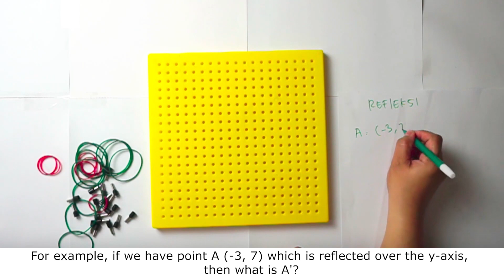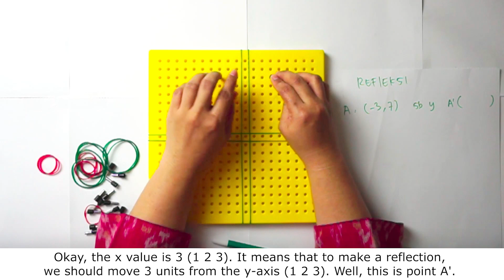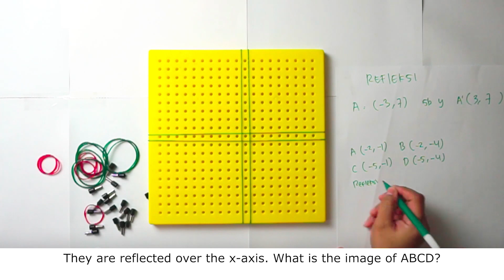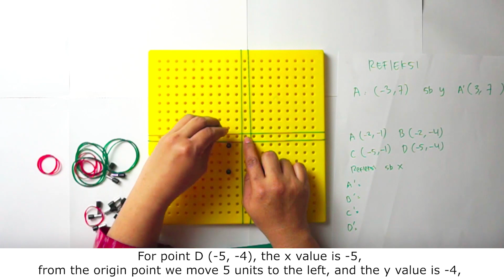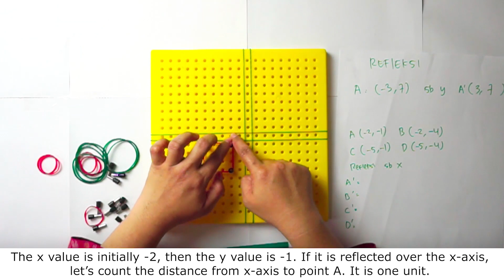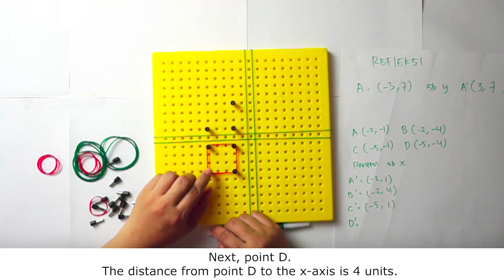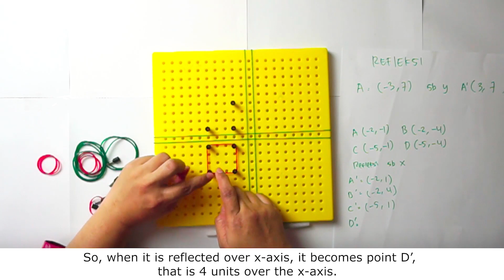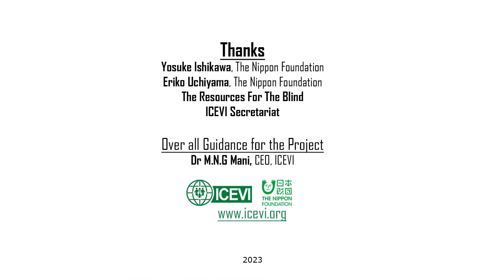Reflection in Transformation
This video is on Reflection in Transformation
This is presented by Indah Lutfiah